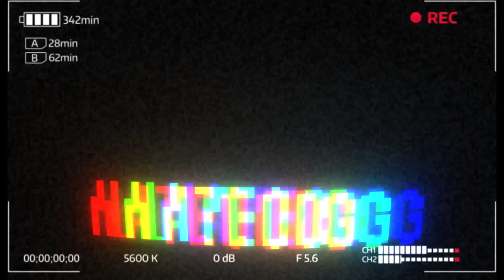Sneaker News Fire Red 5 Jordans Sell Out!! People Line Up During Pandemic in Chicago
This is my attempt to give you the current news thats going on in the sneaker community lol
tell me what you think about this segment do you think we should make this apart of the channel